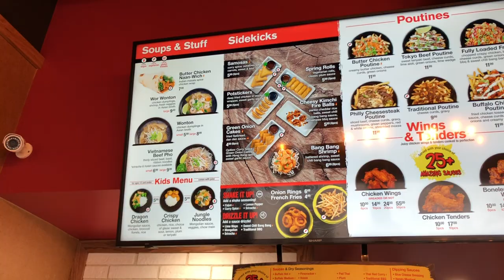TRYING WOK BOX FOR THE 1ST TIME IN WINNIPEG FOOD REVIEW 🥡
Hey, guys, I'm JDizzEats known as Jazzdin Eulalia. I upload Food Reviews from your favourite Fast Food places to Local Restaurant mainly in Winnipeg, as well Food Vlogs, Mukbang, and Cooking. Videos uploaded Twice a Week on Tuesdays and Fridays. In this video, bringing you up with another food review at Wok Box for the first time that is known for Various types of Asian Food like Thai, Chinese, Japanese, and more as well Asian Restaurant Chain. I chose Kung Pao Chicken & Breaded Crispy Chicken. Let's see what you guys think. And is it a good Kung Pao Chicken & Breaded Crispy  Chicken? But if you do enjoy the video, please make sure to leave a like, smash that subscribe button for more videos and content like food reviews, share this to anyone, and leave a comment for any suggestions. Enjoy and I’m out. As well Stay Safe out there!!

Wok Box WPG Location:
185-3393 Portage Ave, Winnipeg, MB R3K 2G7

Prices:

Kung Pao Chicken Half Box - $8.99 CAD

Breaded Crispy Chicken Full Box - $12.99 CAD